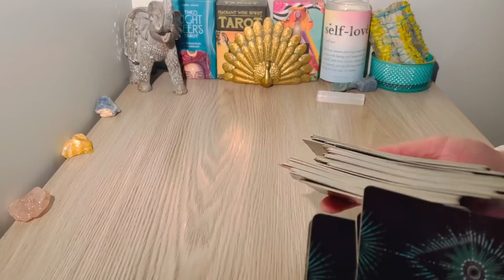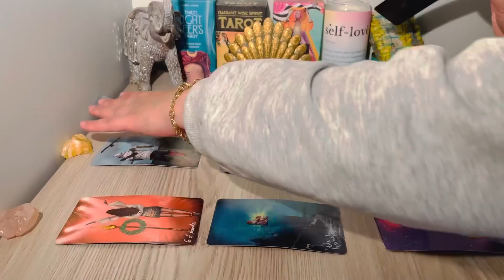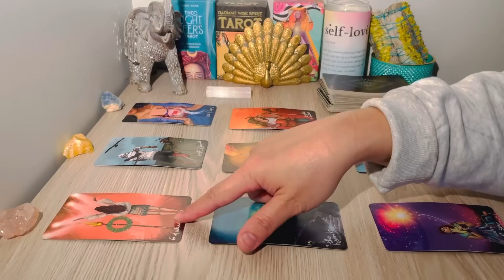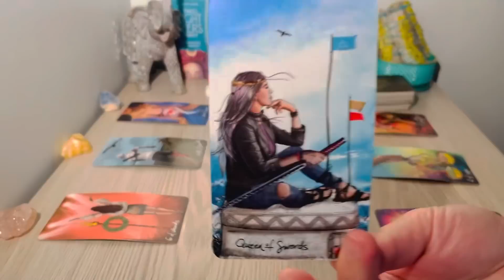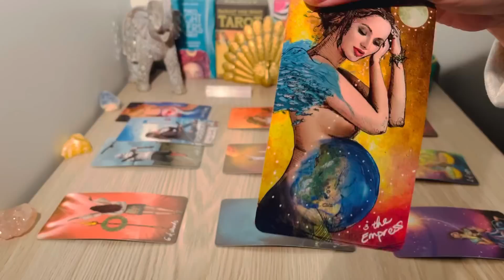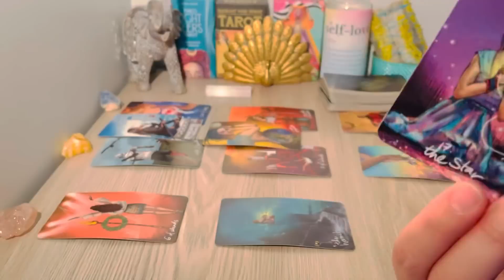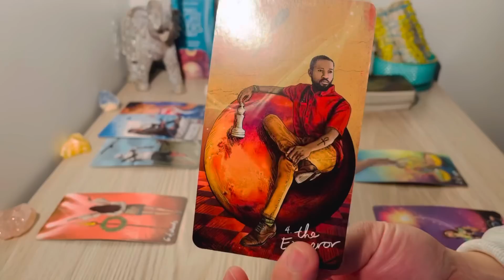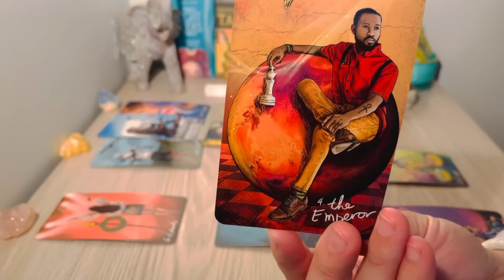VIRGO💛 "The MOST Amazing Offer Virgo! Yeah You Can Say That Life Is Really Really Good" AUGUST 2022